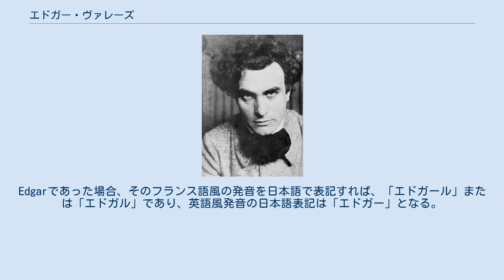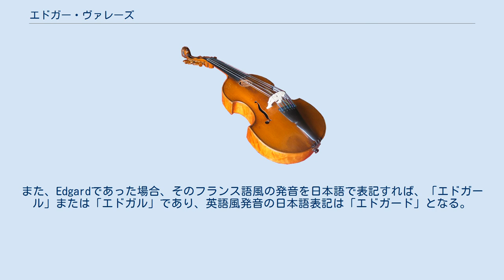エドガー・ヴァレーズ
エドガール・ヴィクトール・アシル・シャルル・ヴァレーズ（Edgar(d) Victor Achille Charles Varèse, 1883年12月22日 － 1965年11月6日）は、フランスに生まれ、アメリカに帰化した作曲家。
パリ生まれ。
弟子にアンドレ・ジョリヴェ、周文中、ウィリアム・グラント・スティルらがいる。
 初期はクロード・ドビュッシーらと親交を持ち、後期ロマン派や印象主義の影響を受けた作品を書いていた。
しかし、その後初期作品の全てを一曲を残して廃棄し、残っていた草稿も後に火災により焼失したが、1908年に作曲した交響詩『ブルゴーニュ』は1962年に破棄するまで手元に残していた。
その後イタリア未来派、フェルッチョ・ブゾーニ、イーゴリ・ストラヴィンスキーの影響を受け、『アメリカ』（1920年）以降、打楽器を多用した作品を多数発表。
第二次世界大戦以降は電子音楽も取り入れた。
 多数の打楽器の使用、電子楽器の使用など、それまでの音楽とは、はっきりと一線を画した斬新な音響空間は後の現代作曲家達に大きな影響を与えた。
残された作品は少ないが、一つ一つが個性的、色彩的でエネルギーに満ち、完成度が高い。
ヴァレーズの音楽は「ピアノソロに変換、あるいはピアノ・リダクションの不可能な音響作品」と評価されつづけてきたが、スペインの作曲家ホセ・マヌエル・ロペス・ロペス（José Manuel López López）は比較的リダクションの楽な「オクタンドル」をピアノソロに編曲した。
 エドガー・ヴァレーズの名（ファースト・ネーム、プレノン）は、Edgarと綴られることもEdgardと綴られることもある。
Edgarであった場合、そのフランス語風の発音を日本語で表記すれば、「エドガール」または「エドガル」であり、英語風発音の日本語表記は「エドガー」となる。
また、Edgardであった場合、そのフランス語風の発音を日本語で表記すれば、「エドガール」または「エドガル」であり、英語風発音の日本語表記は「エドガード」となる。